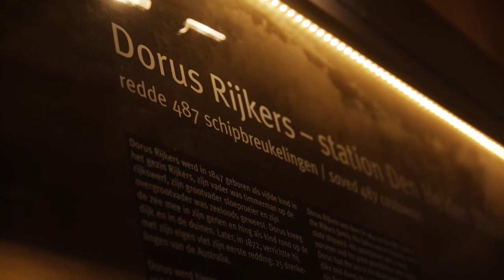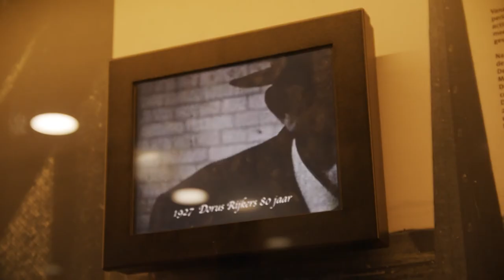Korte impressie van het Nationaal Reddingmuseum Dorus Rijkers.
Het tv-programma Holland van Boven geeft een korte impressie van 2 minuten van het Nationaal Reddingmuseum Dorus Rijkers in Den Helder. Ervaar het museum en beleef de spannende verhalen van het reddingwezen in Nederland.